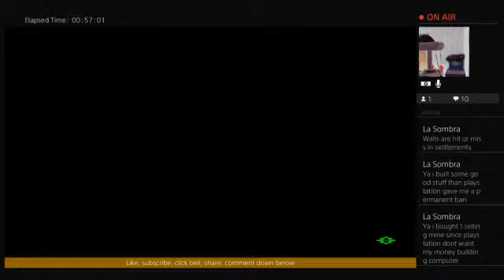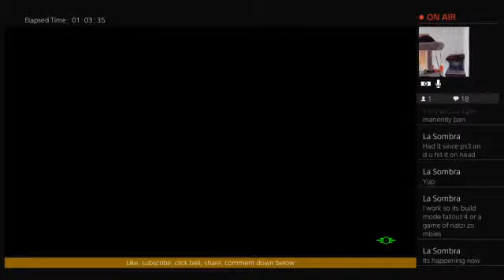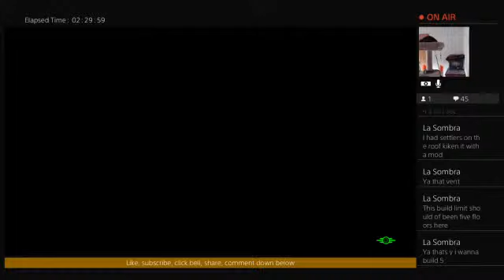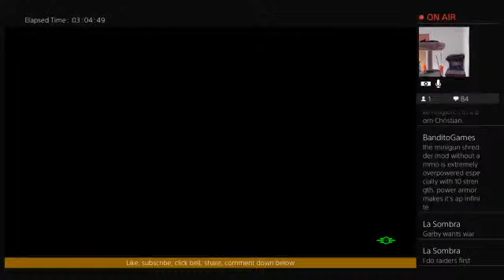Fallout 4: Best starter settlement to me. part 2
WARNING! This content is Rated Adult/Mature. This channel has Edgy/Dark/Stupid humor, Not for those without intelligence or Commen sense. Viewer's must know the difference between Jokes, opinions, basic information. Take everything you hear an or see online with a planet amount of salt. I am not hear to babbysit you'r children. Im dicking around while streaming with friends an will curse an say whatever. Theirs no censorship an its adult's having fun. Youtube is not responsible or share my view's for my opinions or agree with what i say. Something's are out of my control so be adult's about it. ( please donate to a charity/Fundraiser you trust to help other's. Also you can post those charity's or fundraiser in the comment section for other's to find.) Warning will not be held responsible if you are scammed. Please check it out first before you go through withit.